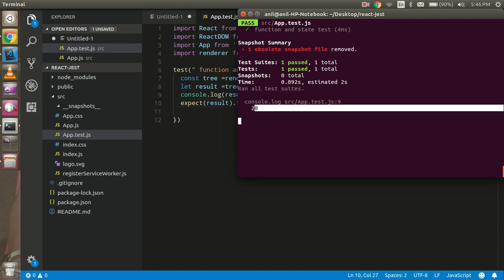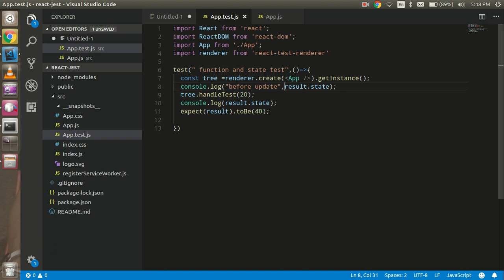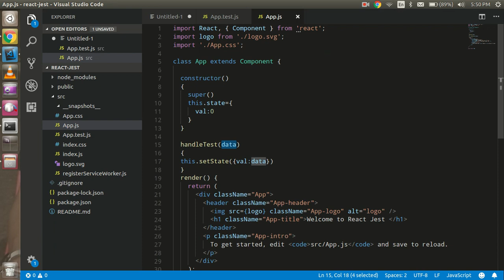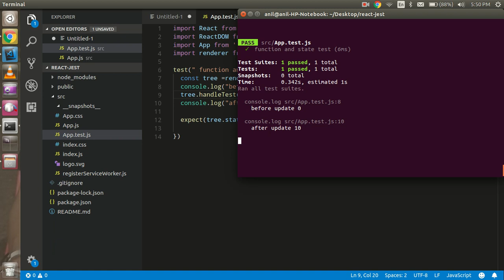React with jest tutorial #1 function and status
in this  video we will learn how to test function and state of a component with getInstance()  function.